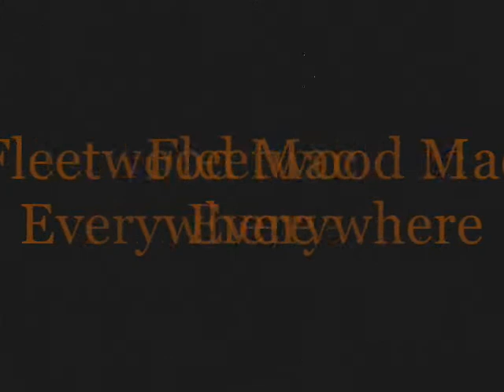DJ Fleetwood Mac - Everywhere 2011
Sunrise Festival Version 2011.